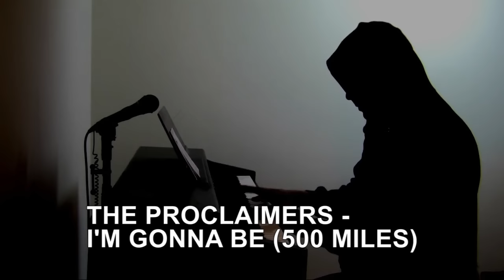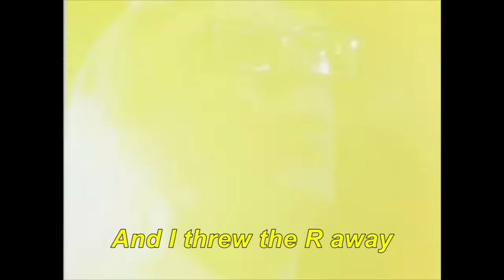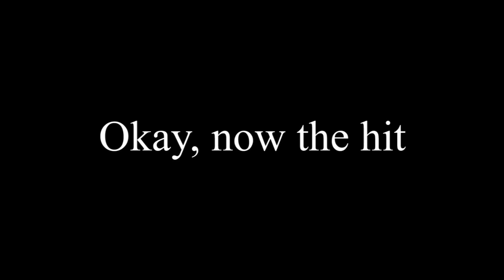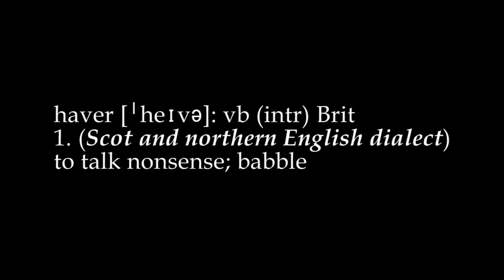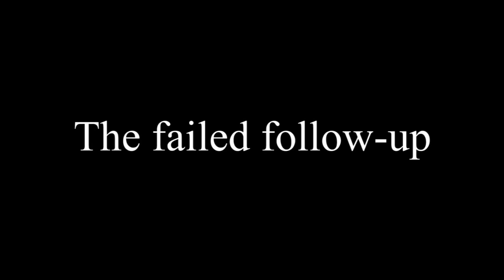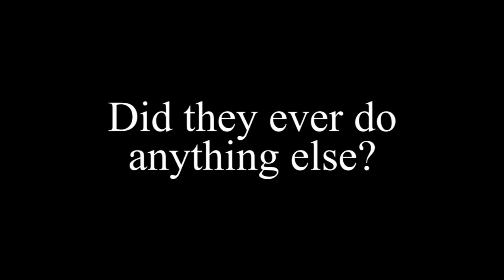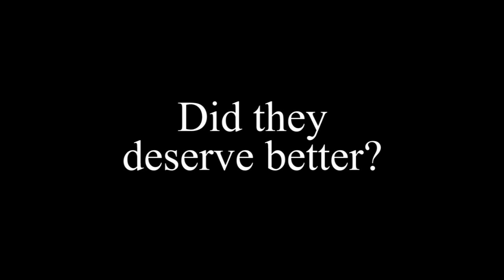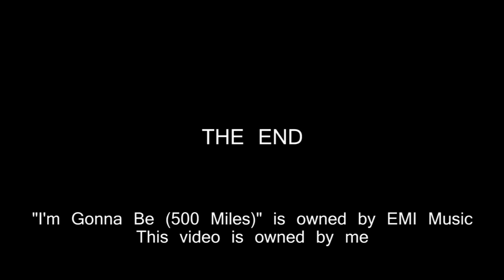ONE HIT WONDERLAND: "I'm Gonna Be (500 Miles)" by The Proclaimers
Ayyy wooed woak five hundrrrred maiyls and ayyyyyyyy wooed woak five hundrrred moawr...